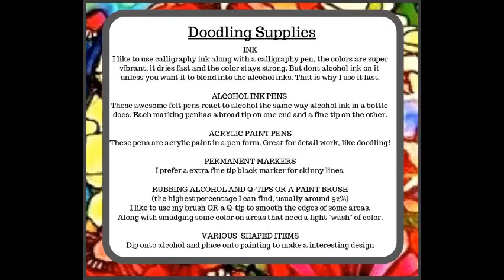Underwater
This video shows how I  painted with alcohol inks , then use a paint brush to soften edges and move color around. Then start doodling with acrylic paint pens and calligraphy ink and pen.

I use YUPO paper to paint on.

6pcs Tip Glue Dropper Squeeze Bottle Kit-TT Dispensing Needle,Brush Bottle 50ml for Precisely Delivery Grease,Oil Dispensing,Liquid Glue and Ink
-I put my rubbing alcohol in these bottles, they have needle tips so you can get just a tiny drop of alcohol to come out.

T-Rex Inks Alcohol Ink Set of 12 Jumbo Sized Bottles (.67oz / 20ml)

PINTAR Premium Acrylic Paint Pens - 3 Black & 3 White(6-Pack) Extra Fine Tip(0.7)

Speedball Art Products 10 Color Pigmented Acrylic Set Calligraphy Ink
- These inks are super bright and work great along with the calligraphy pens below.

Hillento Comic Dip Pen Set, 5 Wooden Pen Handler Artist Cartoon Pen Set Calligraphy Dip Pens with 5 Nibs